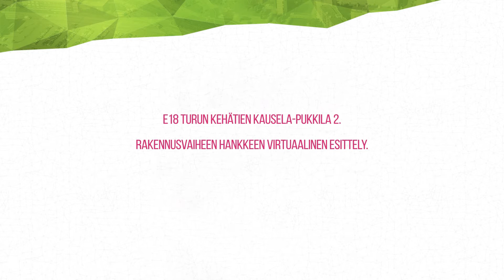Turun kehätie (E18)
Suunnittelemme yhteistyössä Kreaten ja Väyläviraston kanssa myös E18 Turun kehätien hanketta